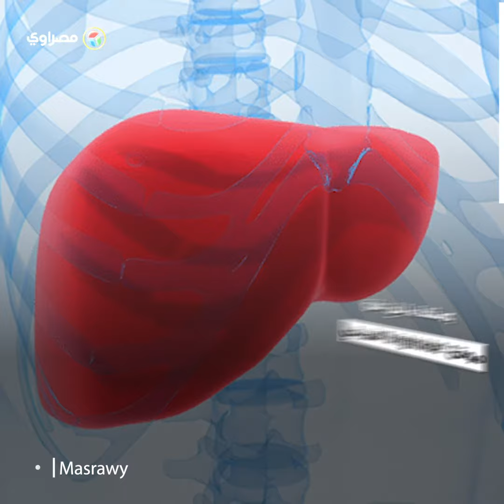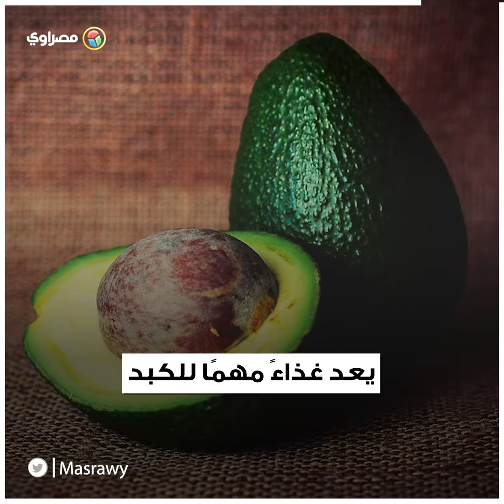أطعمة تحافظ على "كبدك".. تناولها بانتظام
إعداد: أسماء مرسي